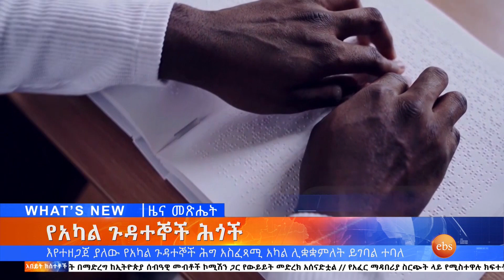የአካል ጉዳተኞች ሕጎች እና አካል ጉዳተኞች በአሜሪካ፣ሐምሌ 19,2015 What's New July 26,2023